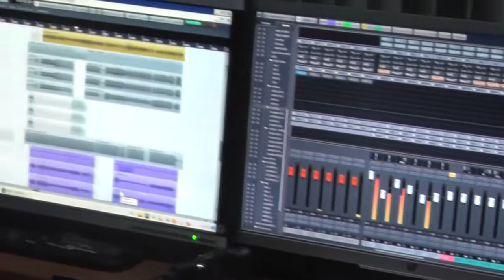A keverés Jánossal